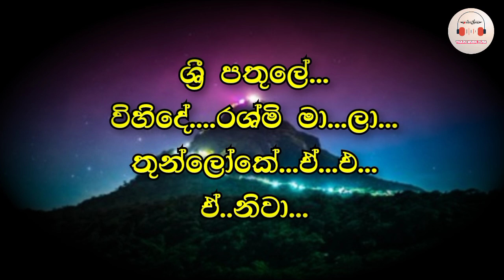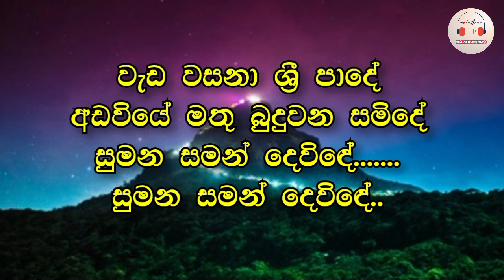Wada Wasana Sri Pade Karaoke With Lyrics Without Voice Track | Sumana Saman Dewide | Jothi Karoke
සියලුම අයිතිය මුල් අයිතිකරුවන් සතුය...!
හුදෙක් විනෝදාස්වාදය සදහා ගීත ගායන කිරීමට නිපදවූවකි...

Song -  Wada Wasana Sri Pade (Sumana Saman Dewide)
Artist - HR Jothipala (Hikkaduwa Shiny Backing)
Karaoke Track Made - Tharu Music Tube

𝐓𝐡𝐚𝐫𝐮 𝐌𝐮𝐬𝐢𝐜 𝐓𝐮𝐛𝐞 𝐘𝐨𝐮𝐭𝐮𝐛𝐞 𝐂𝐡𝐚𝐧𝐧𝐚𝐥

🄺🄴🅈🅆🄾🅁🄳🅂 - Sinhala Karaoke Songs, Sinhala Karaoke, Sinhala Without Voice Track, Best Quality Srilanka Karaoke Tracks, Full Band Backing Karaoke Tracks, Sinhala Songs, Sinhala Karaoke Mp3 Free, Sinhala Karaoke Channal

Song Lyrics :-

වැඩ වසනා ශ්‍රී පාදේ
අඩවියේ මතු බුදුවන සමිදේ
සුමන සමන් දෙවිඳේ.

සුමන සමන් දෙවිඳේ.
සුමන සමන් දෙවිඳේ.

දස පාරමී පුරලා, දුක් ද්වේෂයන් නසලා
සත් ධර්මයේ නාමෙන් බුදු ශාසනේ රැකලා //

පස් මල් අගිල් දුම් වැල් පුදා
වැඳ වැටුනෙමි දෙවි සමිඳේ
සුමන සමන් දෙවිඳේ.

සුමන සමන් දෙවිඳේ.
සුමන සමන් දෙවිඳේ.

රන් ඊතලේ විදලා සුභ තැන් සොයා විමසා //
ඇරයුම් කළේ සමිදා තුන් ලෝ පියා අමතා

සිරිපා පියුම් සිරිපා කඳු පෙතේ
සුරකින දෙවි සමිඳේ
සුමන සමන් දෙවිඳේ

සුමන සමන් දෙවිඳේ.
සුමන සමන් දෙවිඳේ..

Thanks For A Watching